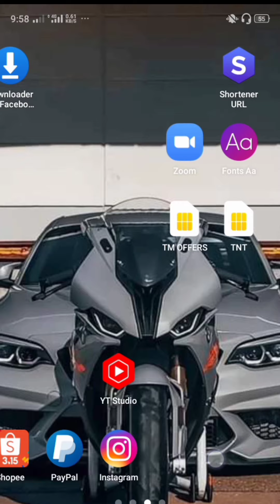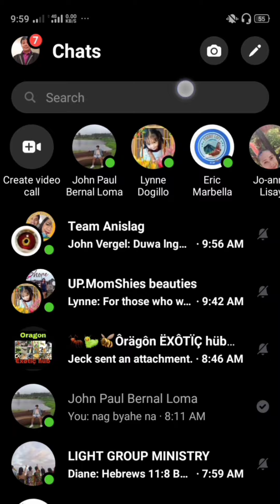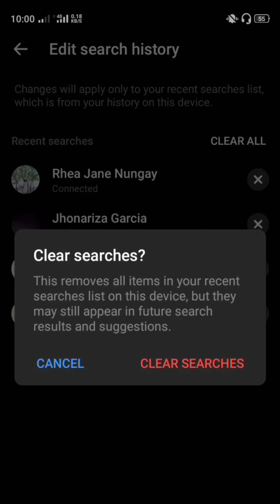PAANO MALALAMAN KUNG CH*ATER O MAY IBANG KA CHAT SI JOWA MO.